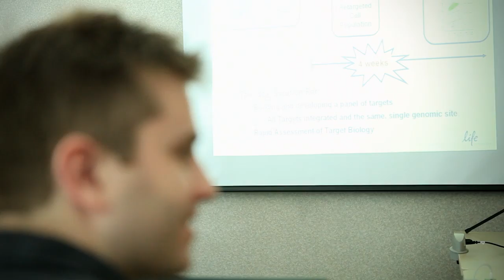Drug Discovery & Development: Expertise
Our scientists, technical specialists and project managers have extensive experience developing tools, services and processes to support you and your research team. But more importantly, we develop a keen understanding of your needs through an important tool... our ears. By listening, we learn from you, and you can learn from us.

Through research partnerships, technology workshops and our Virtual Visits Program, our scientists share their subject matter expertise with your team to help you effectively utilize the assays and reagents we develop. Next time you test a drug, test us.

Kurt: I'm Kurt Vogel. I'm the R&D Leader for Discover and [ADMET Taq] systems. What we have here in Life Technologies is an R&D staff of over a thousand people, which means we can pull from across pretty much any technology that we need to build something for our customers.

Kun: I'm Kun Bi. I'm senior staff scientist in R&D at Life Technologies. Usually customers come to us because they had good experience with our expertise demonstrated by our publications, our experience in technical support and because they had good experience with our existing products.

Thomas: My name is Thomas Machleidt. I'm working as a staff scientist at Life Technologies. The expertise that we bring to the table, it's one of those intangible benefits that we can provide much more flexibility if suddenly the goal or the direction changes a little bit.

Steve: I'm Steve Riddle, senior staff scientist. We have access to a really diverse array of technologies brought in from different business units across the country or even the world.

David: I'm David Piper. I'm a senior manager for the Custom Services R&D team at Life Technologies. One of the things that is particularly compelling to a customer is our intense familiarity with our own processes and reagents. (01:19) So as the scientists that have developed these reagents we understand how they behave. We also understand some of the nuances that are required to address when you're tailor-fitting a solution to a specific need.

Steve: When customers contact our team, they expect and appreciate a high degree of scientific expertise in terms of our ability to understand their problem and perhaps, more importantly, our ability to, in an efficient manner, generate solutions for their problems.